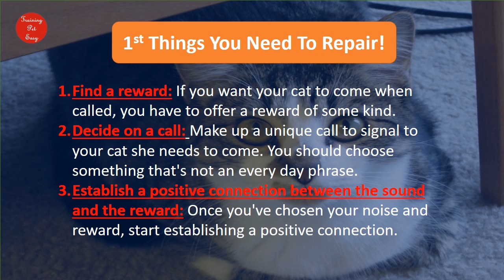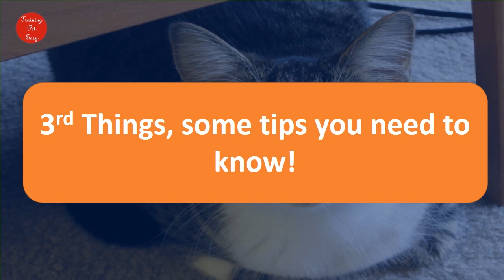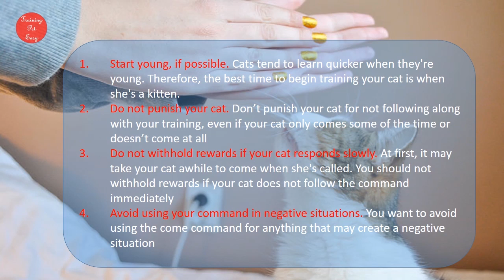AWW animals. Basic Cat Training Tips and Tricks Teach Your Cat to Do Tricks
Funny Animal Videos. relax with cute animals.AWW animals.
Basic Cat Training Tips and Tricks
Teach Your Cat to Do Tricks
Animal World: talking about funny clip of animals exp: dog, cat, kitten, monkey, elephant, hamster, coat, funny dog videos, funny cat videos, cute kitten videos, cat bath, dog bath, cat videos funny, Cartoon Movies, Animated Films and many short films

full hd animal video 1920x1080 | wildlife hd video 1080p

These video are made for educational and entertainment purposes with beautiful Video across the world

PETSMART ! ANIMAL FRIENDS EVERYWHERE!

Be sure to check out the video to see symbiosis in action and learn all about these symbiotic relationships and what they do to survive.
SHARK AND SEAL